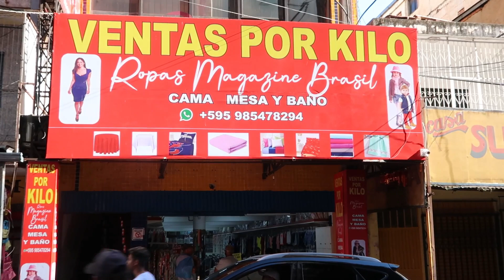VENTAS POR KILO - ROUPAS NO PARAGUAI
CONTATO ⏬
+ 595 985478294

( Lembrando de deixar o sinal de + antes do número )